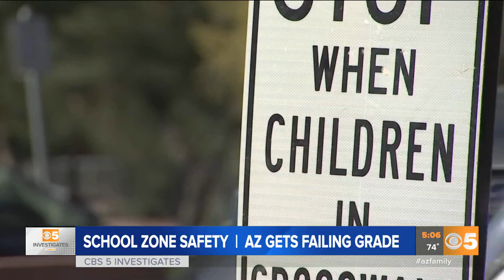VIDEO: AZ gets failing grade for school zone safety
A report ranks Arizona as one of the worst when it comes to speeders and distracted drivers in front of our schools.